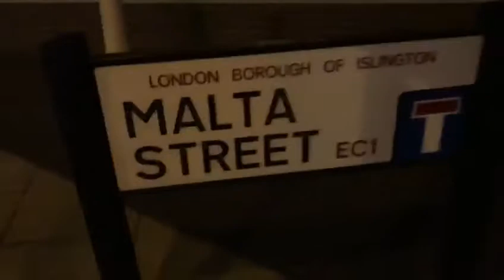Alcoholic approaches Malta Street